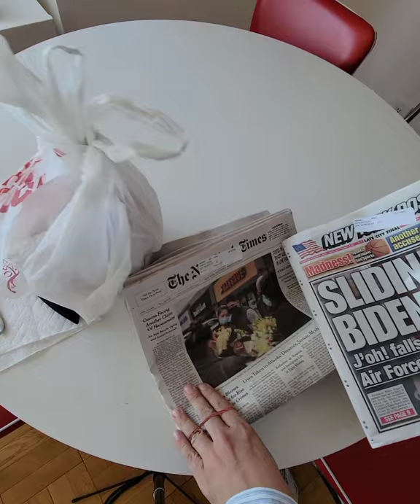Il mio pranzo sano a New York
Amici del mio viaggio a New York, questo è un pranzo sano che adoro, che prediligo qui a New York soprattutto se la domenica precedente mi sono abbuffato.

👉 Il Romanzo:

Vanity Fair